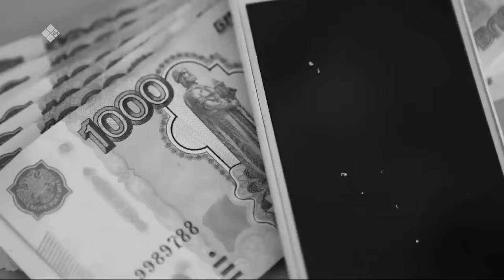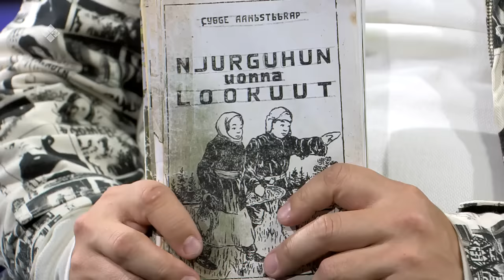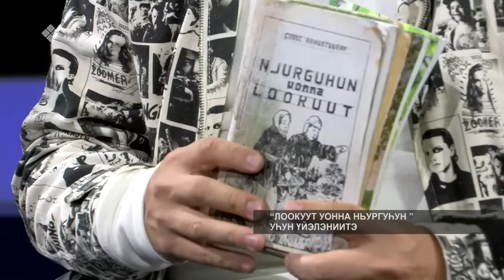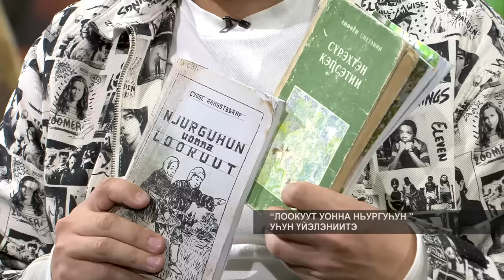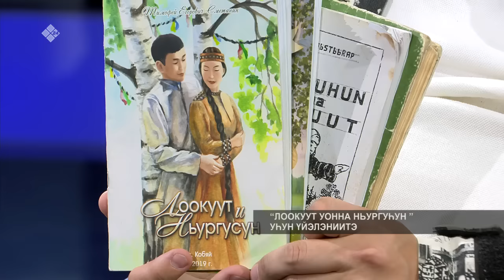«Талбан» биэриигэ: «Лоокуут уонна Ньургуһун» уһун үйэлэниитэ (25.09.23)